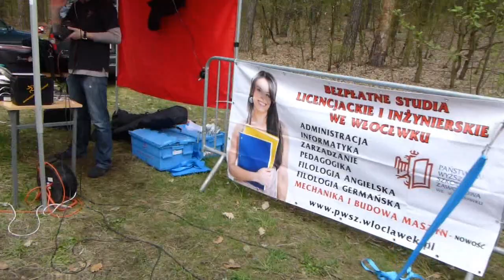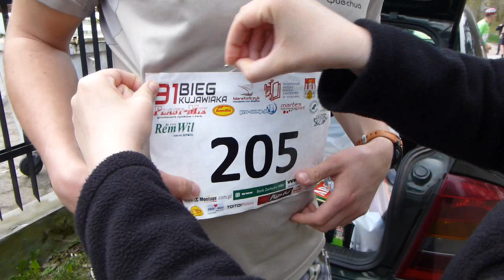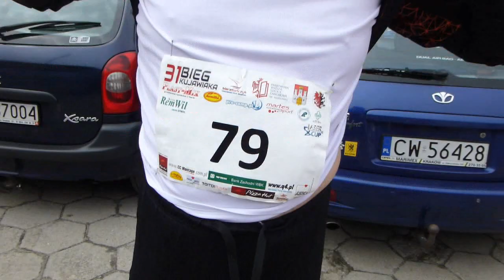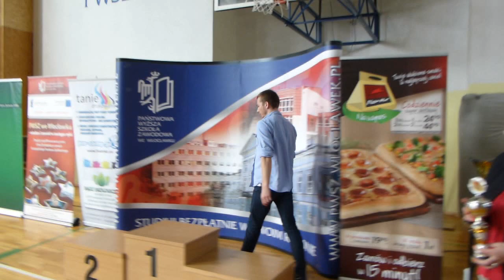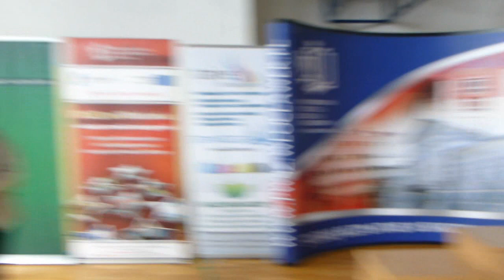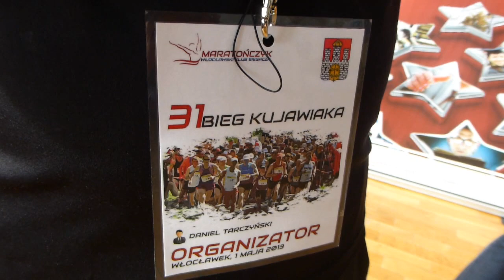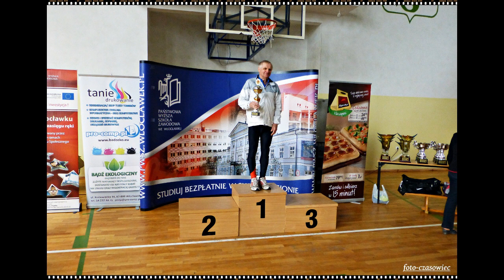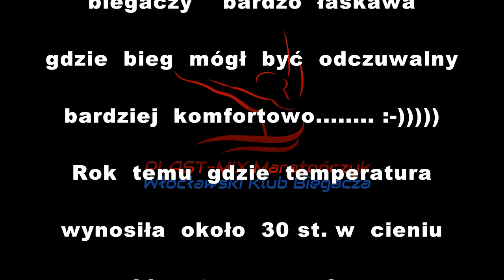2013_05_01 Bieg Kujawiaka - Włocławek